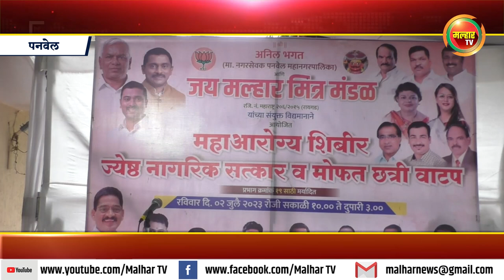'महाआरोग्य शिबीर, ज्येष्ठ नागरीक सत्कार आणि मोफत छत्री वाटप कार्यक्रम !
पनवेल शहरातील मिडलक्लास हौसिंग सोसायटी मधील गणपती मंदित हॉलमध्य पनवेल महापालिकेचे माजी नगरसेवक अनिल भगत आणि जय मल्हार मित्र मंडळाच्यावतीने 'महाआरोग्य शिबीर, ज्येष्ठ नागरीक सत्कार आणि मोफत छत्री वाटप कार्यक्रम आयोजीत करण्यात आला होता. या कार्यक्रमाचे उद्घाटन भाजपचे पनवेल तालुका अध्यक्ष अरुणशेठ भगत यांच्याहस्ते झाले.